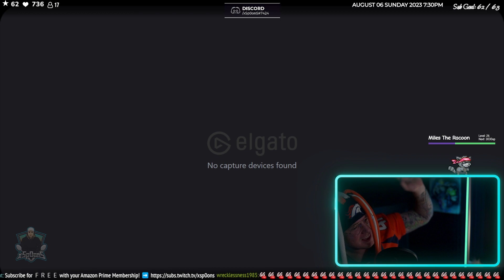8/6/23 Stream - Sunday night Football, Superstar KO! Go Broncos! ... Come get your spoons points! #2